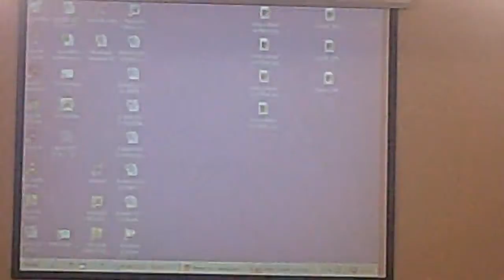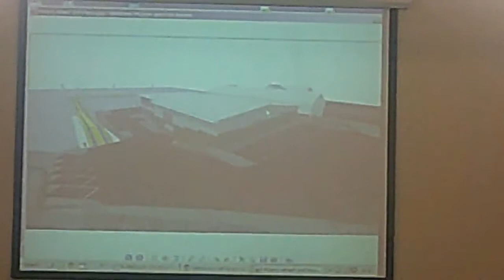Planning Committee Wirral Council 23rd July 2014 Part 2